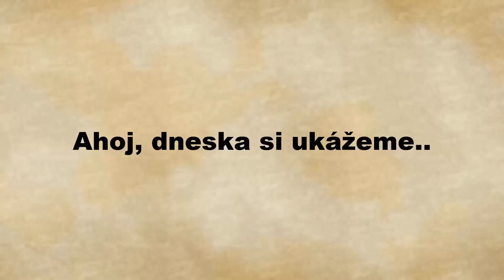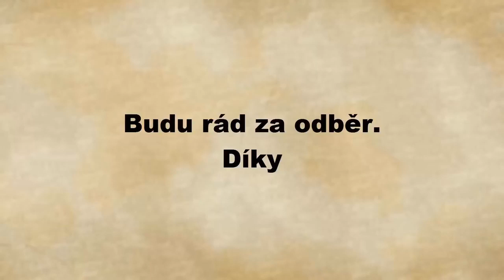Photos that will make you Look TWICE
These photos are sure to make you look twice!